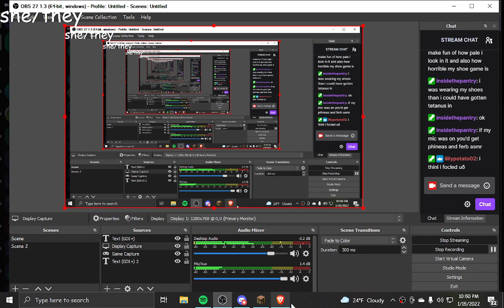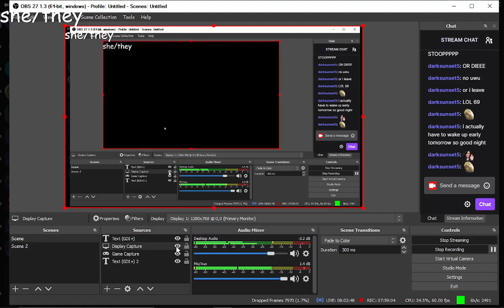Jan 15 || HARDCORE HARDCORE AHRAH RABIES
First half of the VOD is missing! Sorry in advance :]